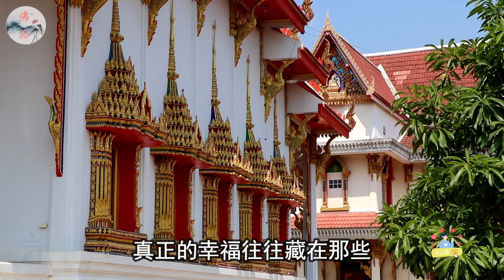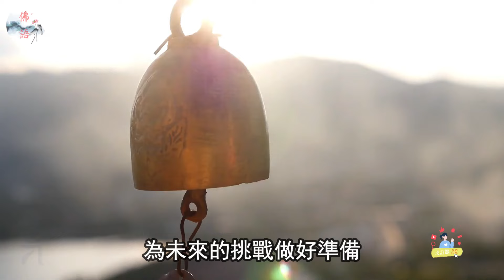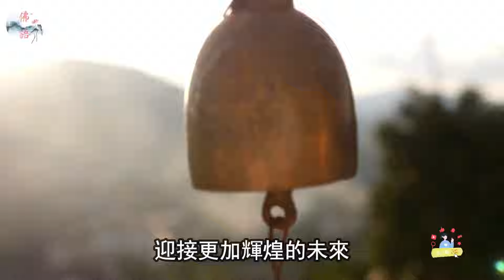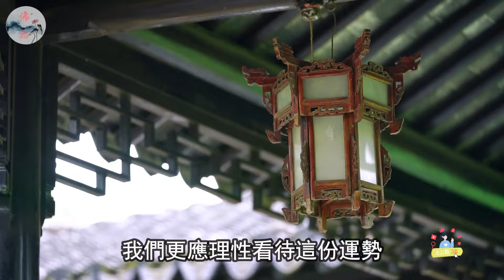2025年你能發大財嗎？看看這5生肖財運排行榜，生肖翻身逆襲，錢袋子滿滿，鴻運當頭！你會驚喜！【佛語】運勢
2025年你能發大財嗎？看看這5生肖財運排行榜，生肖翻身逆襲，錢袋子滿滿，鴻運當頭！你會驚喜！

運程2024，
2024 生肖 ，
佛語，
農曆新年，
地藏經，
佛禪 ，
佛說，
佛教，
語錄 ，
預言
算命，
子平八字，
生肖，
風水，
命理，
禁忌，
發財，
橫財，
事業運，
財運，
運勢，
故事，
八字，